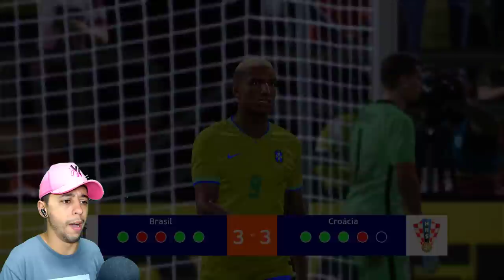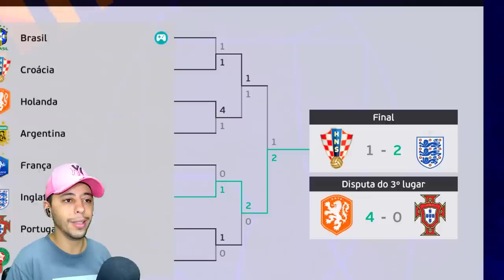VOLTANDO NO TEMPO E VIRANDO O GOLEIRO DO BRASIL NA COPA de 2022! BUSQUEI O HEXA?